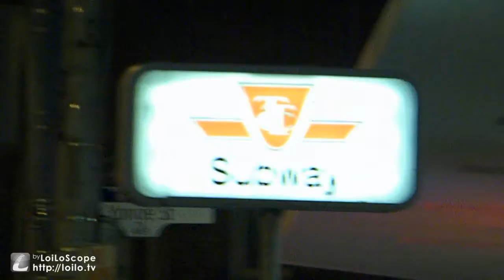Toronto Streetcars At Night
Carlton & Yonge, April 2011.